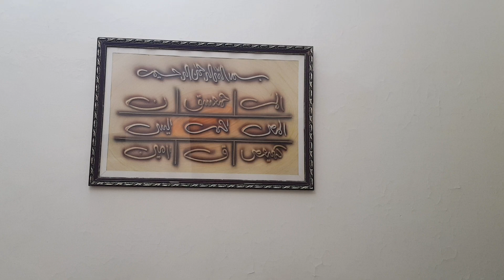ybn motivation familylegacy helpingpoor vulnerable bhanifinternationalfoundation trending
YBN keeps alive ethos of his Grandfather's help/generosity of poor people and vulnerable class of society